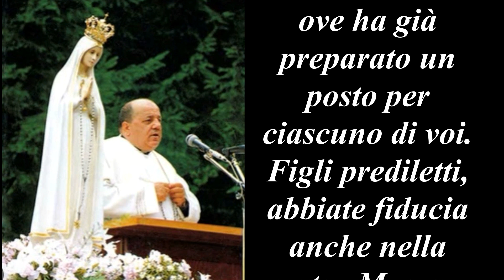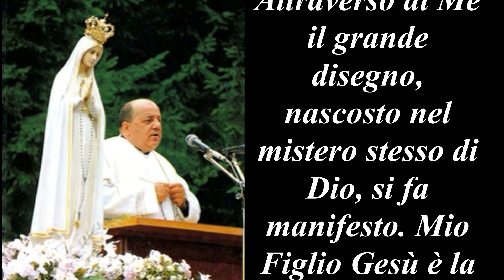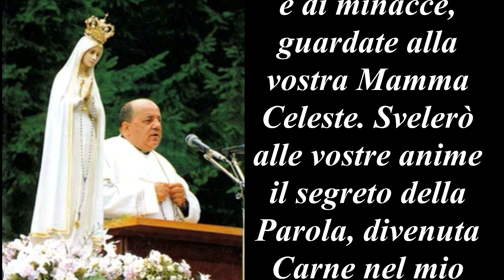198^ Messaggio: 24 aprile 1980